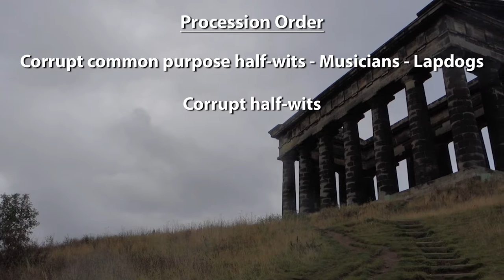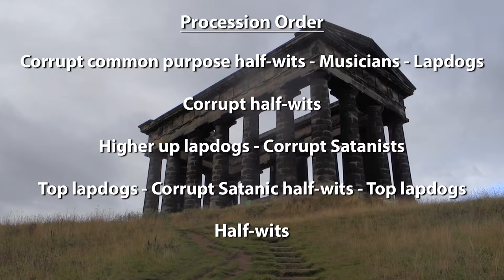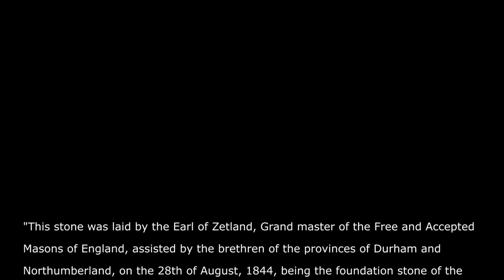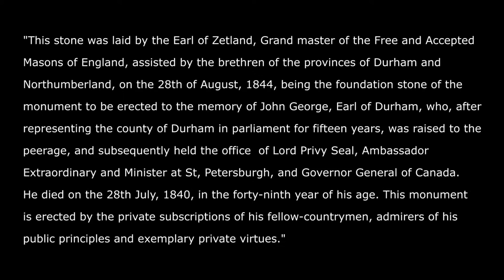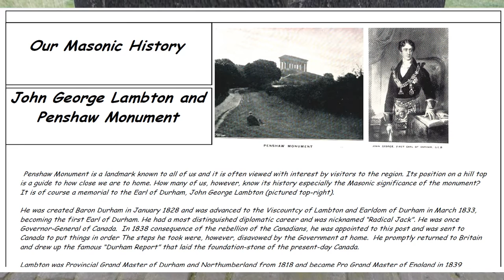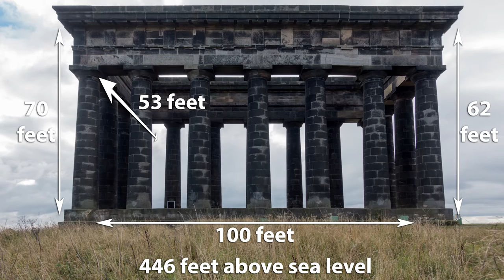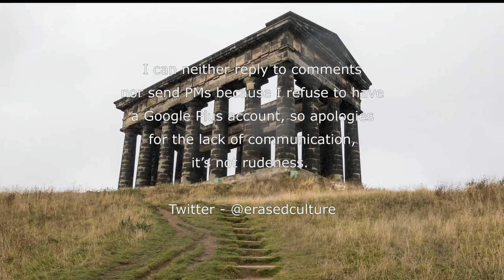Penshaw Monumnent - Masonic Nonsense